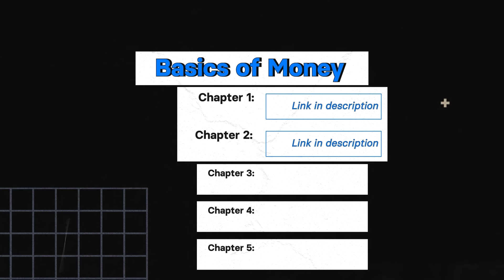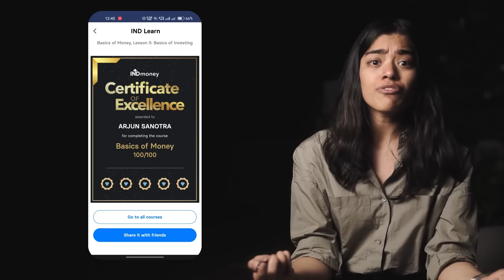Basics of Fixed Deposits - Basics of Money: Ch. 3 | IND Learn by INDmoney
Welcome to IND Learn by INDmoney! This is the third chapter of our course on the Basics of Money. In Chapters 1 & 2, we learned about the Basics of Savings & Basics of Bank Accounts. In this chapter, we will learn the Basics of Fixed Deposits. Improve your financial literacy and money management skills with our easy-to-follow, comprehensive lessons. Get a free certificate upon completion to showcase your knowledge!

In this chapter, we will learn the following:
00:00 - Course Introduction
1:00 - What is a Fixed Deposit?
1:25: - What is the difference between Fixed Deposits & Savings Accounts
2:15 - Are Fixed Deposits taxable?
2:50 - How to get certified for free

Please note: Tax benefits are subject to changes in the tax laws.